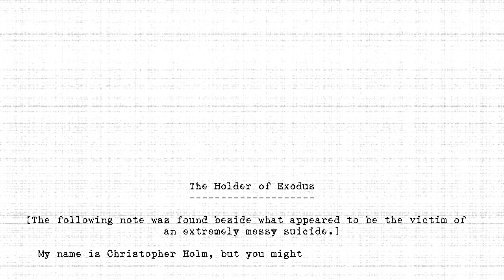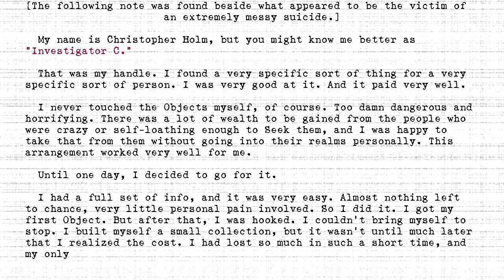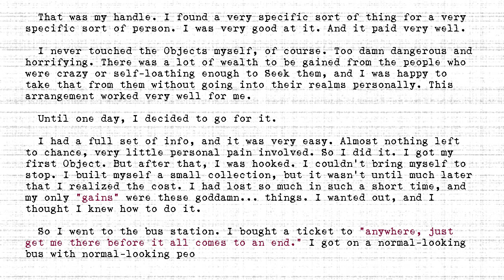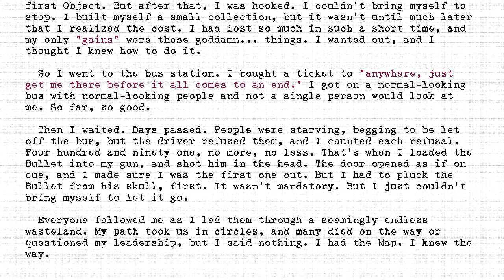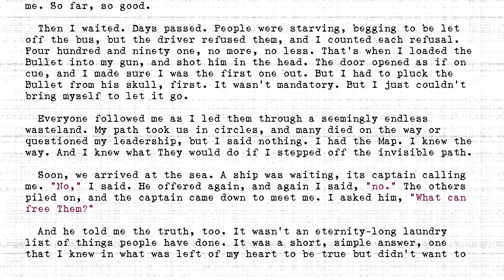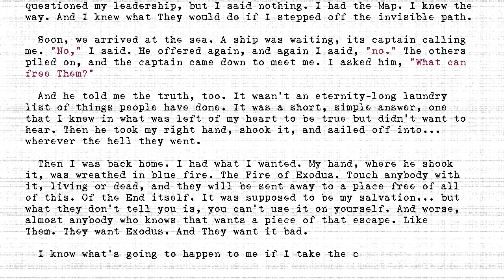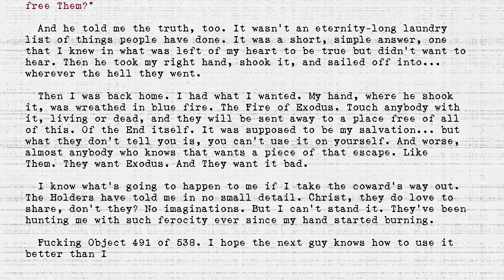The Holders - #491 - Holder of Exodus